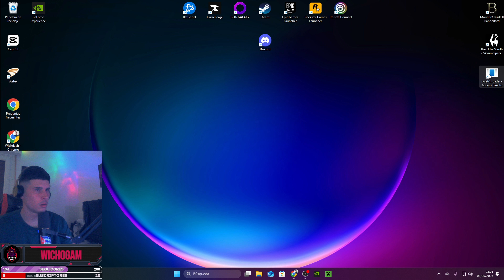Las Misiones de los Compañeros en Skyrim, nos convertimos en hombre lobo: Guía Completa y Consejos#6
¡Bienvenidos, Dovahkiin! En este video, te llevaré a través de una guía detallada sobre las misiones de los Compañeros, una de las facciones más emblemáticas de The Elder Scrolls V: Skyrim. Desde cómo unirte a ellos hasta los secretos de la transformación en hombre lobo 🐺, te mostraré todo lo que necesitas saber para completar sus misiones principales y secundarias.

📜 Contenido del video:

Cómo unirte a los Compañeros: Localización, requisitos y el inicio de tu camino.
Misiones principales: Un recorrido paso a paso por la historia, desde tu reclutamiento hasta la conclusión épica.
Secretos de la transformación en hombre lobo: Ventajas y desventajas de esta nueva habilidad.
Personajes clave: Conoce a Kodlak, Vilkas, Farkas y otros miembros del círculo.
Consejos para las misiones secundarias: Cómo maximizar tus recompensas y reputación dentro de los Compañeros.
Si quieres convertirte en un auténtico héroe de Skyrim y dominar las artes de los Compañeros, ¡este video es para ti!

🎮 ¿Listo para unirte a los Compañeros y desatar tu poder? ¡Empecemos!